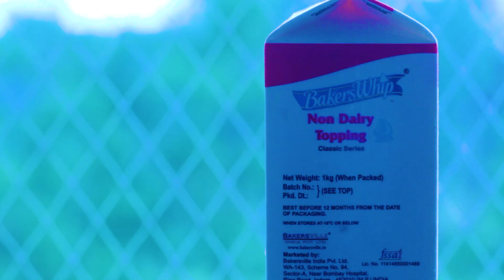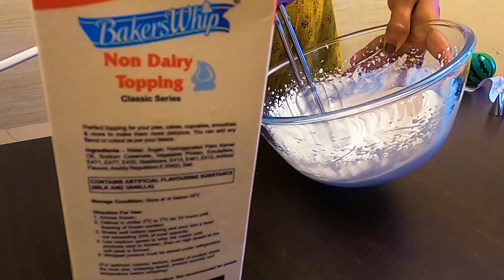BakersWhip Whipping Cream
BakersWhip Whipping Cream Review | Best Whipping Cream - Part 9
Which is the best whipping cream brand ? We will be evaluating and comparing all the creams to find an answer if possible.
Today we will review Value star Whipping Cream on the following parameters
 1. Time to whip for stiff cream
 2. Volume after whipping
3. Taste & Flavour
4. Smoothness & handling cream for decorations
Final comparison of all cream will be done and explain the advantages & disadvantages of each cream in the final video of this series.